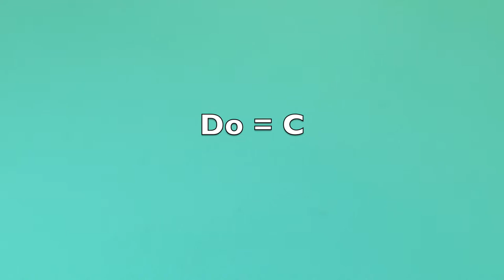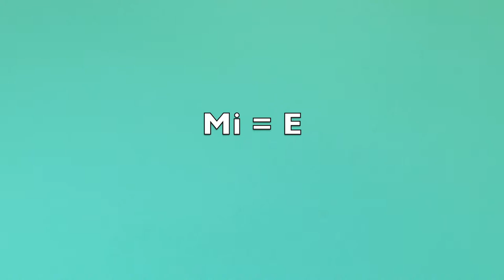Cifrado inglés - Leccion 2 - Unidad 1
En esta lección se da a conocer el cifrado inglés y el nombre de las
cuerdas de la guitarra empleando dicho cifrado.